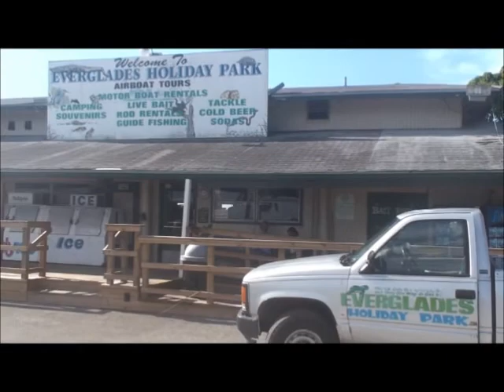Airboat Rides at Broward County Parks' Everglades Holiday Park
Explore the "River of Grass" by taking an airboat ride at Everglades Holiday Park in Fort Lauderdale, Florida.